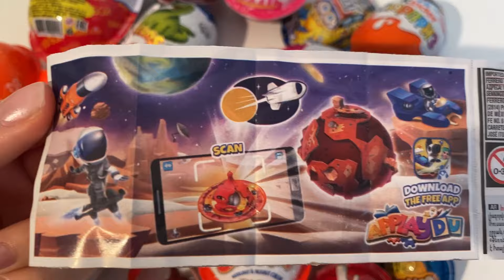Special Edition Kinder Surprise ASMR Unboxing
kindersurprise kinder special edition Kinder surprise ASMR Unboxing video opening. We opened a Kinder surprise special edition collection and showed the surprise inside. . ASMR is a fun and relaxing experience because it allows us to hear the natural sounds of the Opening. Unboxing is an anti-stress experience. The daily life of all of us is very hectic and stressful. We must try to fight the stress. sit back in your comfortable armchair with a cup of hot coffee and relax by watching special edition Kinder Surprise ASMR Unboxing video. We recommend following a balanced diet. Chocolate contains a lot of sugar and should be consumed with caution